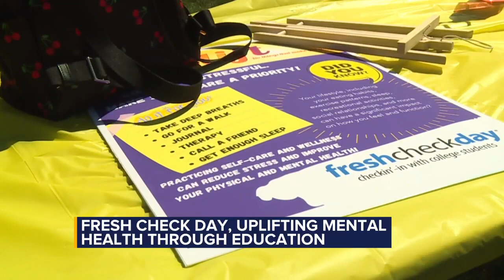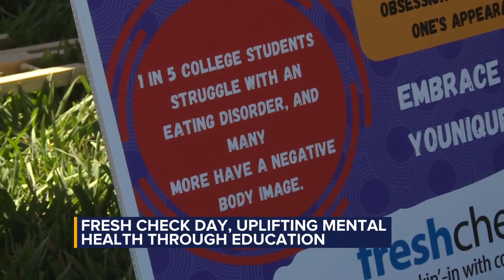USD holds Fresh Check day for mental health awareness